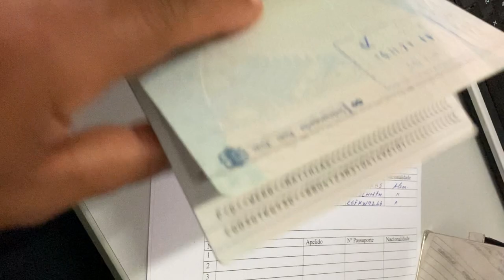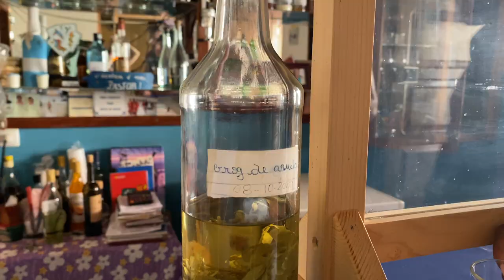Sailing Sea Pearl - Wir erobern die Kap Verden - Ep025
Auf den letzten Meilen vor den Kap Verden begrüßen uns Delfine, wir erkunden Sal und Boa Vista.

Du hast Lust, uns den nächsten Sundowner auszugeben?

Mehr über uns erfahren?

00:51 Driving Me Crazy (Instrumental Version) - Will Harrison
09:55 Candlelight Dinner - More than Family
11:53 Golden Things - Kylie Dailey
12:53 Free Hands - Isobelle Walton